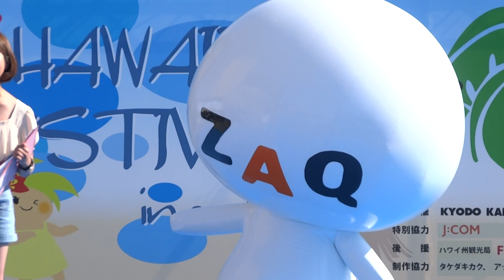JCOM ゆるキャラ ざっくぅ